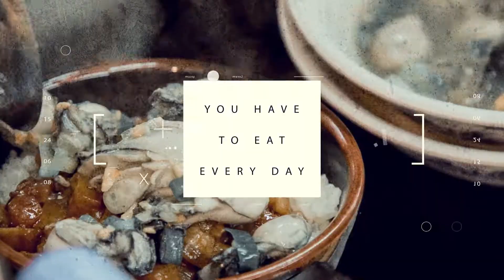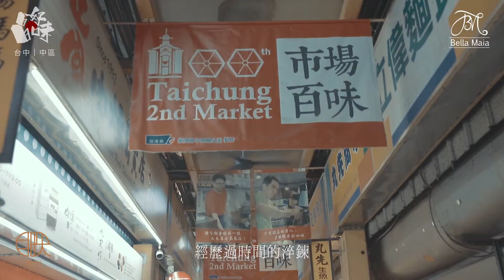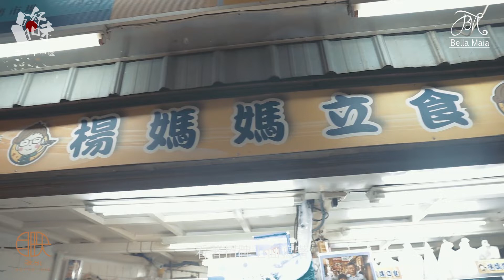日日好味-全部立正站好!感受無菜單料理的驚奇美味~台中 中區《楊媽媽立食》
上一集不是才來到第二市場而已，
怎麼又出現在這邊了?
原來是大名鼎鼎的
「楊媽媽立食.丸ㄧ鮮魚行 - 罰站也值得的好滋味」
看到每個人都立正站好，
等待楊媽媽大顯身手。
就知道今天的菜色絕對是驚為天人～
楊媽媽立食的家族企業是台中百年老字號，
也是台中第一家賣魚的。
想吃到頂新鮮的美味，
楊媽媽就像魔術師般變出來一道道美味珍饈。
沒有制式連鎖店的SOP，楊媽媽立食用溫暖與創意。
讓你品嚐到手感的幸福滋味🥰
各人美食喜好不同.請理性發言